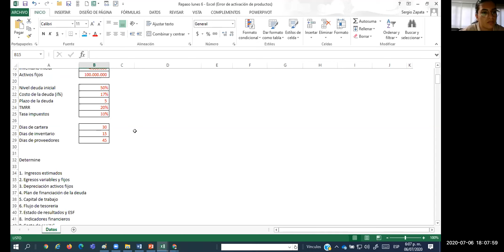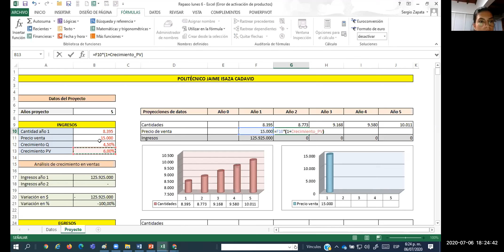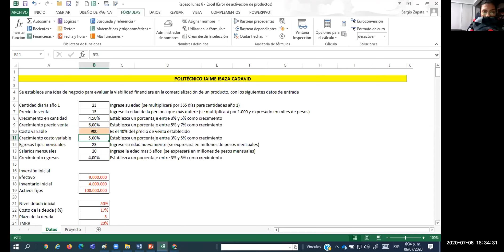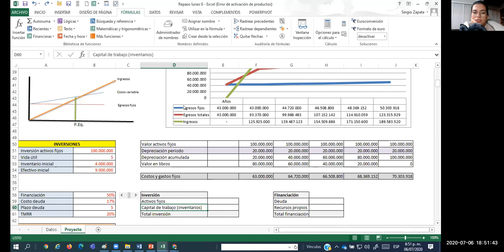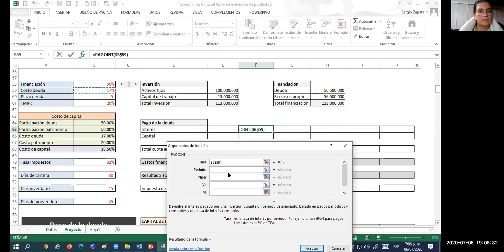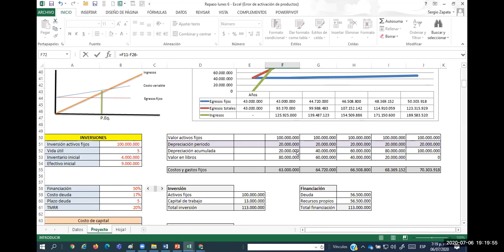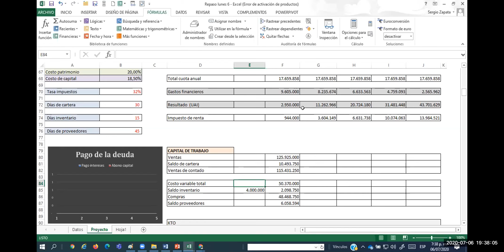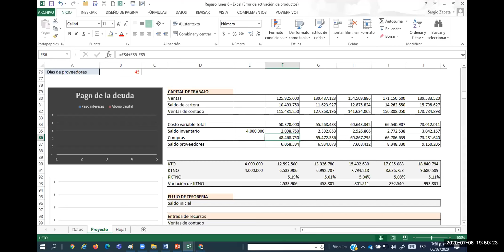PJIC Julio 6 parte 1